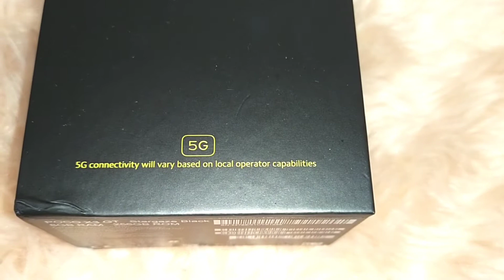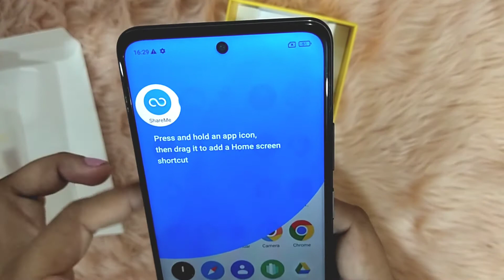Unboxing + Camera Test POCO X3 GT || Vlog Test